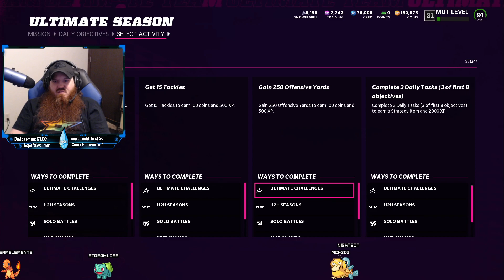Madden MUT Gameplay 12/28/21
Daily Madden MUT gameplay. Snowflakes for logging in, as well as a strategy icon and a daily coin pack for objectives. Objectives were achieved during Zero Chill Winter's Tale solo challenges. This one was unfortunate timing, because I found out John Madden passed away during the stream. As a life long Chiefs fan, I respected John Madden even without the video game. Rest In Peace John Madden.

Ripped and poorly edited from my stream